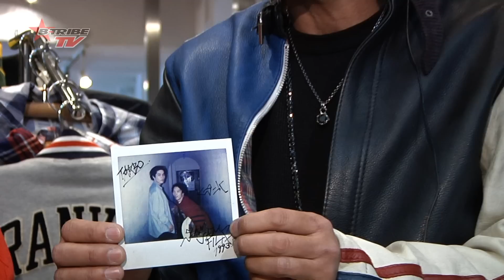HIPHOPファッション DONOBAN-KYOTO 京都寺町 / (62-5)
B-TRIBE TV （ダンスTV）Vol.62より ダンシングスポット。zAnyのYUKIが、ダンサーにおすすめのショップをリポート。今回は京都市寺町蛸薬師のDONOBAN-KYOTOを訪問。HIPHOPerにお薦めの最新流行をチェック！

※プレゼントの募集は終了しました！

撮影協力 DONOBAN-KYOTO

2011年3月10日放送